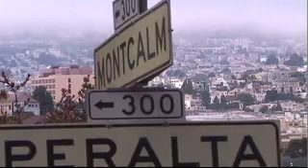Bernal Love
A piece of San Francisco's Bernal Hill thru time lapse.